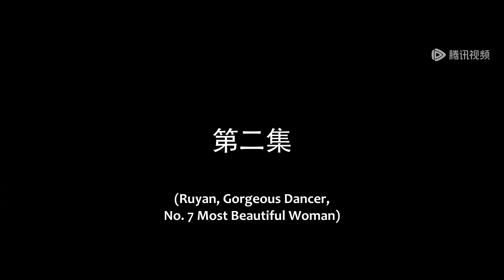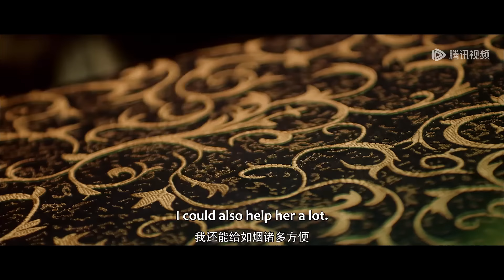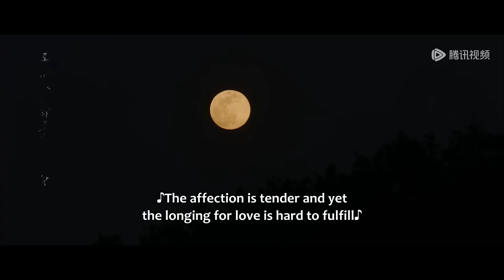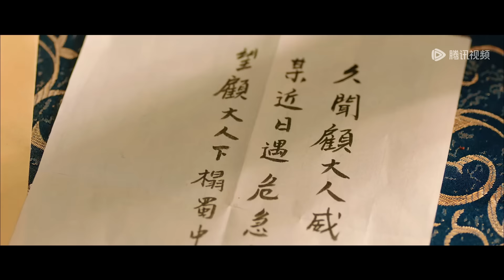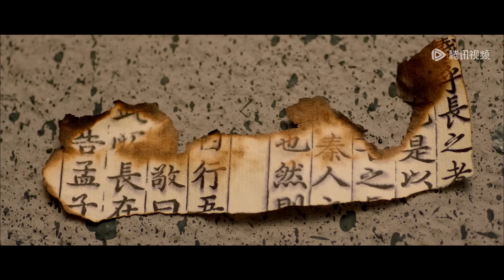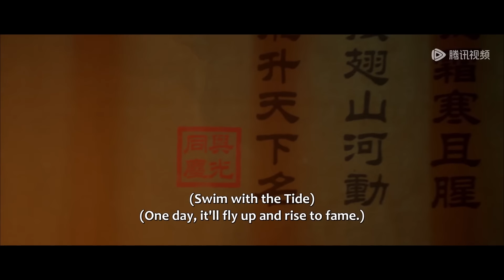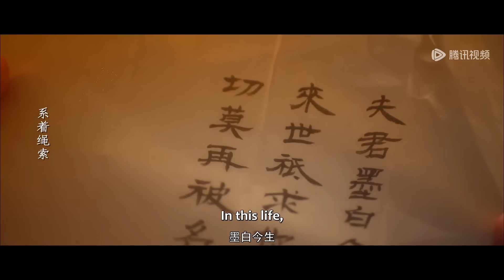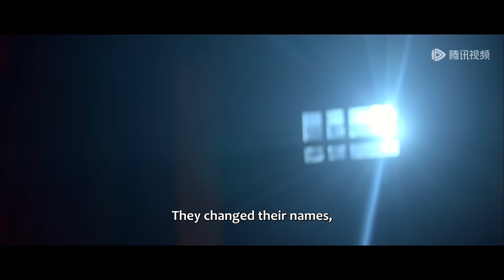ENG SUB《江湖绝色录 Miraculous Detective in Jianghu》合集版 Full Version 神秘事件让他们走到了一起！| 主演：潘子剑，胡亦瑶 | 腾讯视频-青春剧场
《江湖绝色录》中榜上有名的美人相继死亡，同样在榜的红衣神偷与禁欲神捕一夜春风后再次相遇，意外卷入这场血雨腥风，两人携手破案共赴相恋……
☞主演：潘子剑 / 胡亦瑶

【Synopsis】The beauties on the list of "Miraculous Detective in Jianghu" die one after another, and the red-clothed thief, who is also on the list, meets again after a night of romance with the abstinent arrestor, and is accidentally involved in this bloody storm. The two work together to solve the crime and fall in love with each other...
【Starring】Zijian Pan, Hu Yiyao